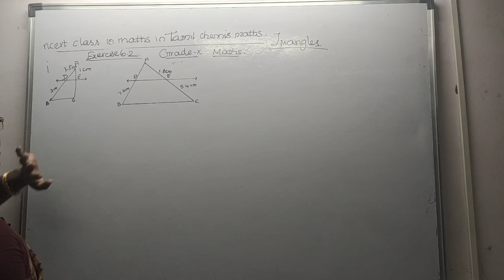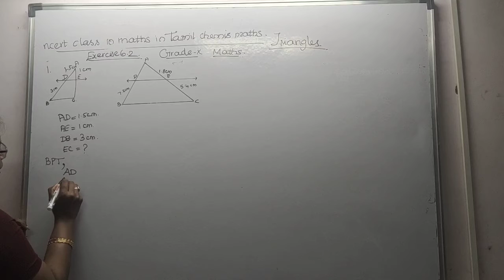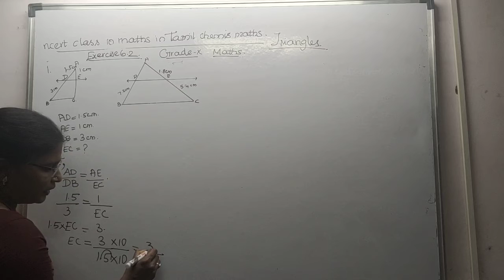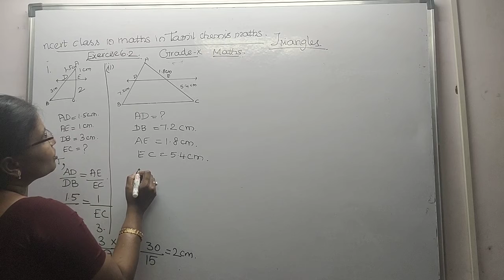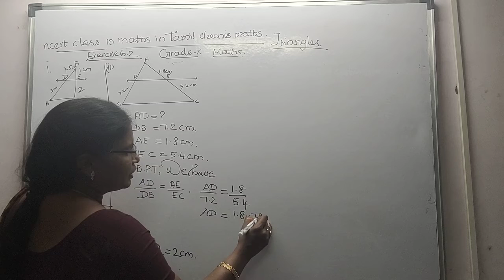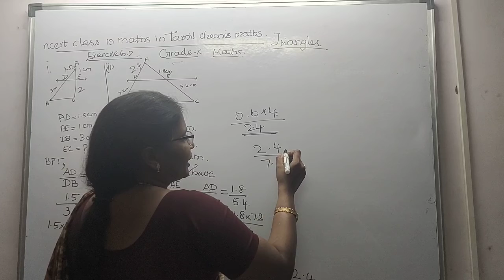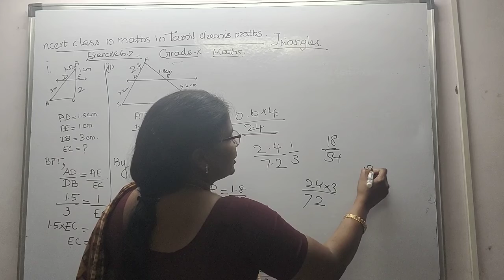Triangles Exercise 6.2 - 1 st sum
This video describes about the children how to apply the application of  BPT in Sums